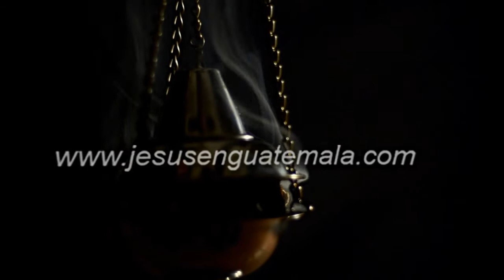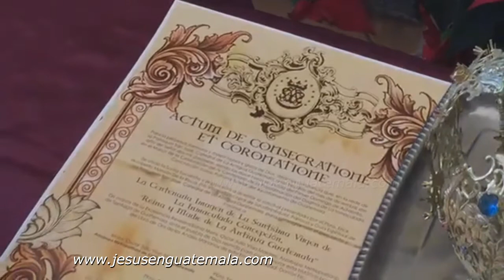Consagración y Coronación, Inmaculada Concepción de San José Catedral, Antigua Guatemala